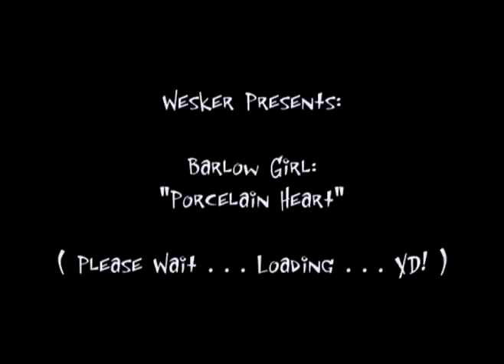WeskerProductions (Legacy) - Porcelain Heart.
Cream:
"Sunshine of your love"

Barlow Girl:
"Porcelain Heart"